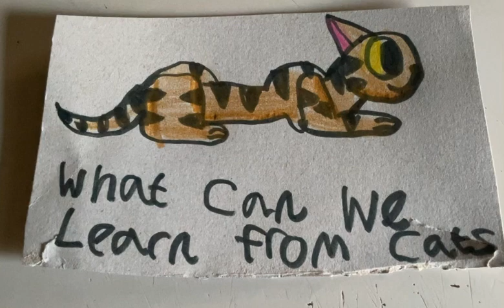Some things we can learn from cats💞🐱